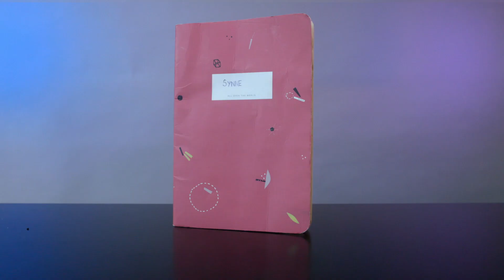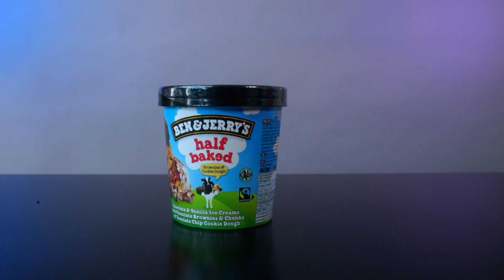Synne Vo: 10 Ting Du Ikke Kan Leve Uten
''10 Ting Du Ikke Kan Leven Uten'' I denne episoden viser Synne Vo oss 10 av sine essentials som er hennes must-have! Sleng opp episoden på TV-skjermen & nyt showet!